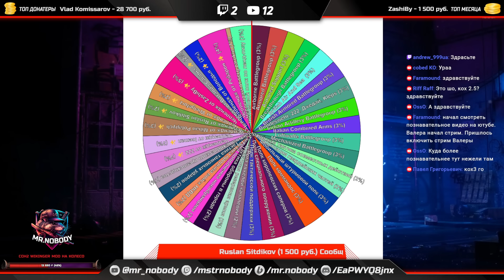COH3 ● GURKHA & COMMANDO 💥 by Ruslan Sitdikov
0:00:00 - Gurkha №1
0:22:16 - Gurkha №2
0:52:28 - Commando №1
1:14:21 - Commando №2

🔧 Конфигурация ПК:
✅ Процессор - AMD Ryzen 9 5900x
✅ Видеокарта - RTX 3070 Ti Asus Tuf Gaming
✅ Материнка - MSI B550 MAG Tomahawk
✅ Оператива - Kingston DDR4 3200 FURY Renegade CL16 32GBx4
✅ Камера - Logitech C920
✅ Монитор - MSI Optix G27
✅ Наушники - Aula Razorback Gaming Virtual 7.1
✅ Мышка - SVEN RX-G940
✅ Клавиатура - MSI DS4100